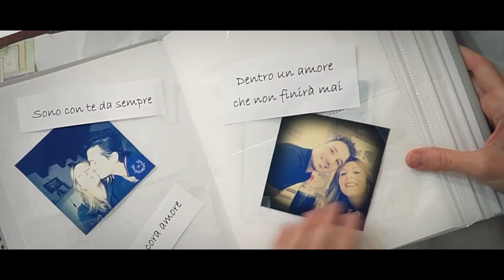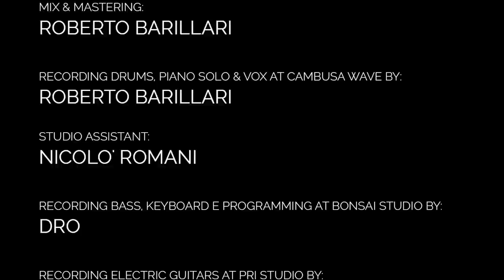Alex Cadili - Dentro al mio Amore (Official Music Video) - (V4B)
Alex Cadili - Dentro al mio Amore
Video4Blind - Descrizione del video per non vedenti: Il video inizia con una ragazza che scarta un regalo e scopre che si tratta di un album di fotografie. La ragazza è sorridente e sorpresa di ciò che trova. Inizia a sfogliare l'album e trova subito delle foto che la portano a ricordare. da qui, osservando una foto in particolare, la scena cambia e si inizia a raccontare la sua storia. Viene mostrato un giorno in cui lei si incontra con un amico, che si scoprirà essere suo marito, con il quale inizia a fare delle lezioni di guida. La scena cambia e ci si ritrova all'interno dell'auto, che procede ad una certa velocità e da un rumore forte si capisce che avviene un incidente. A questo punto, si ritorna al momento iniziale, nel quale la ragazza sta sfogliando l'album, ma questa volta non sorride e anzi ha le lacrime ed è triste. Da una foto, in cui si vede l'auto accartocciata e la scritta "non è finita" si intuisce che è lei la vittima dell'incidente. Subito dopo infatti si vede una scena in cui lei è in sedia a rotelle arrabbiata. Successivamente, ci si ritrova all'interno di un locale con musica dal vivo e si vedono entrare lei in sedia a rotelle, spinta appunto dal marito. All'inizio la sua faccia è triste e spenta, ma poi inizia ad ascoltare la canzone "dentro al mio amore" cantata dal vivo da Alex e piano piano le torna il sorriso. Nella scena successiva c'è lei insieme al marito di fornte alla cattedrale di Genova: il marito vorrebbe metterla su uno dei leoni posti di fronte alla chiesa, ma lei non vuole e fa cenno di no, ma, grazie all'insistenza di lui, la vediamo poi sopra il leone, felice, che si lascia scattare delle foto. Nella scena successiva c'è di nuovo lei ai piedi di una scala altissima del Palazzo Ducale di Genova che fa cenno al marito di voler salire, ma lui non è convinto. Questa volta è lei ad insistere ed alla fine lui va a cercare aiuto e trova per caso dei ragazzi che lo aiutano e riescono a portare lei con la sedia a rotelle in cima alle scale. E nel momento in cui la canzone dice "e anche al freddo di questa notte un nuovo sole sta scaldando già", si vedono i due sposi con un bambino in braccio e finalmente i loro visi sono pieni di gioia.
Nella parte finale del video, la scena è sulla spiaggia, sulla quale si vedono Alex e la band che suonano e dei ragazzi felici che ballano. La ragazza sulla sedia a rotelle e suo marito vanno fino l'acqua del mare e lui la prende in braccio e la bacia. Le inquadrature ora sono su Alex, i ragazzi che ballano e il tramonto, fino a concludersi verso l'orizzonte del mare con la scritta nel cielo "Per te".